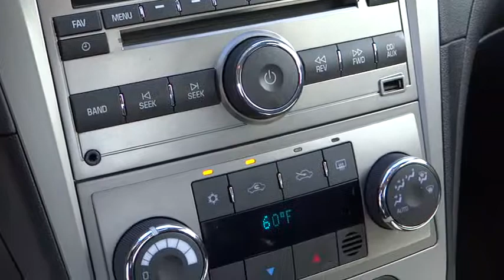2012 Chevrolet Malibu Redding, Eureka, Red Bluff, Chico, Sacramento, CA CF280382C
2012 Chevrolet Malibu 2LZ - Stock#: CF280382CR - VIN#: 1G1ZG5E71CF280382

JUST REPRICED FROM $20,497, $800 below Kelley Blue Book! Moonroof, Heated Leather Seats, iPod/MP3 Input, Onboard Communications System, Remote Engine Start, Satellite Radio, Head Airbag, Aluminum Wheels, Premium Sound System AND MORE!br /br /br /AutoCheck One Owner br /br /THIS MALIBU PROVIDES EXCEPTIONAL VALUEbr /Value you deserve. Reduced from $20,497. This Malibu is priced $800 below Kelley Blue Book. Approx. Original Base Sticker Price: $30,200*. br /br /KEY FEATURES ON THIS MALIBU INCLUDEbr /Heated Leather Seats, Heated Mirrors, Sunroof, Premium Sound System, Satellite Radio, iPod/MP3 Input, Onboard Communications System, Aluminum Wheels, Remote Engine Start MP3 Player, Remote Trunk Release, Keyless Entry, Child Safety Locks, Steering Wheel Controls. LTZ w/2LZ with SILVER ICE METALLIC exterior and EBONY interior features a V6 Cylinder Engine with 252 HP at 6300 RPM*. br /br /THE CHEVY MALIBU IS BEST IN CLASSbr /Side-by-Side Advantages: More Trunk Space than Honda Accord and Toyota Camry. More Front Head Room than Accord, Camry and Ford Fusion. More 2nd Row Legroom than Accord, Fusion and Dodge Avenger. Better fuel economy than the Mazda6. br /br /MORE ABOUT USbr /Are you browsing other Mt. Shasta or Red Bluff Chevrolet dealerships? Don't buy until you visit Lithia Chevrolet of Redding. Our inventory includes the popular Chevy Cruze, the versatile Chevy Suburban and the powerful Chevy Silverado pickup truck. Browse our entire inventory of cars, trucks and SUVs. Horsepower calculations based on trim engine configuration. Please confirm the accuracy of the included equipment by calling us prior to purchase. br /